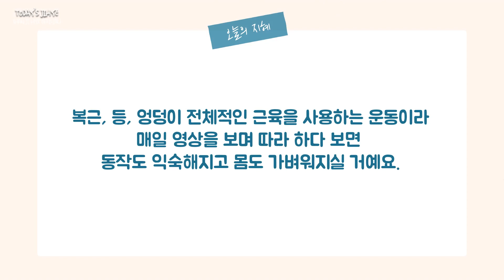필라테스 홈트레이닝 2편! (feat. 써클링)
한지혜와 함께하는 필라테스 배우기, 두번째 편!
이번에도 운동 영상 편집은 초보유튜버 지혜가 척척!

집에서도 손쉽게 따라하는 필라테스 매트운동~
오늘의 지혜와 함께 해봐요!